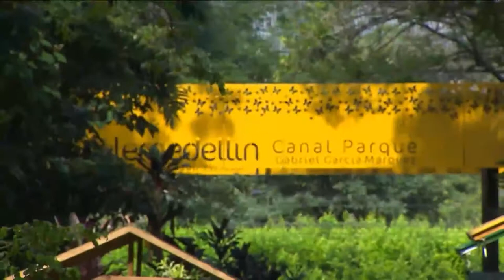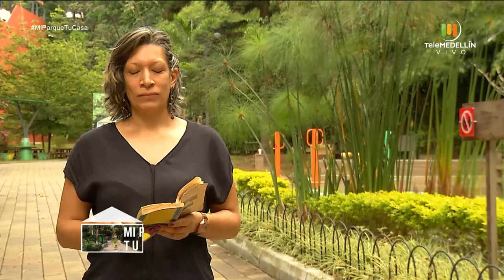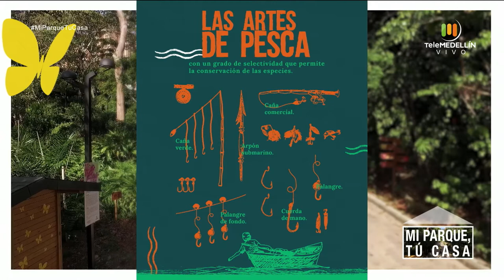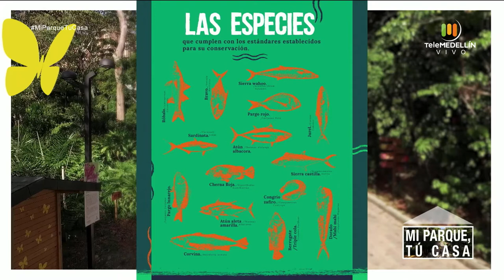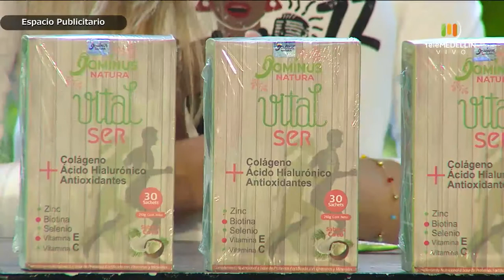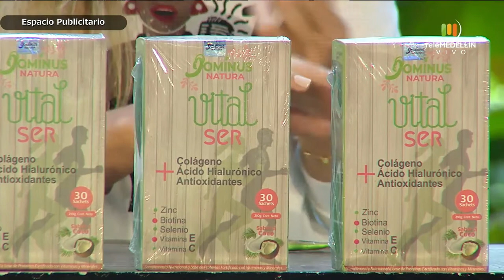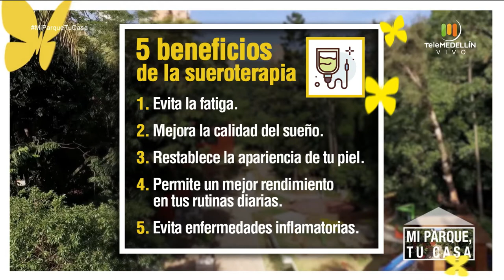Beneficios de consumir pescado y LA SUEROTERAPIA [Mi parque, tu casa] Telemedellín